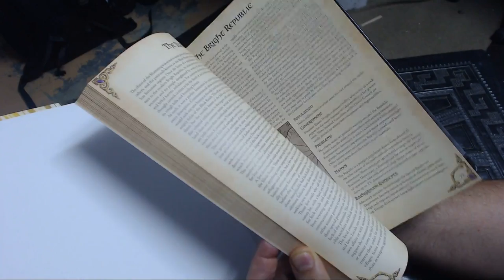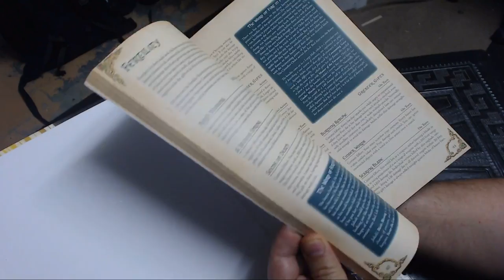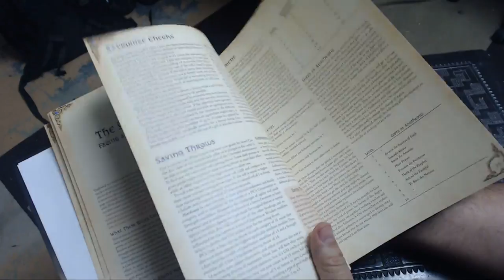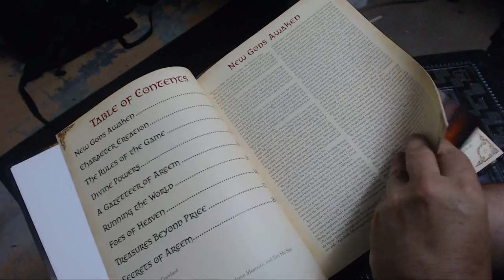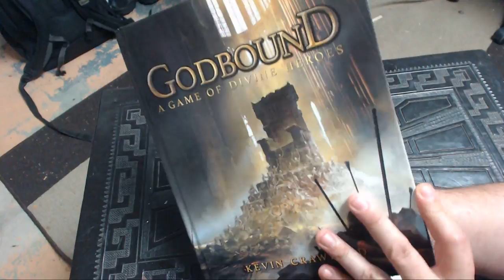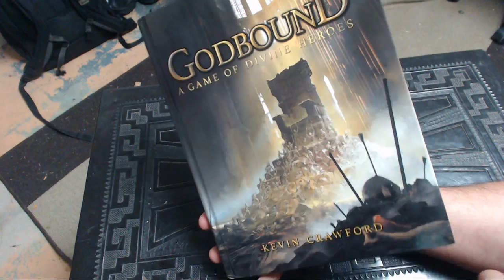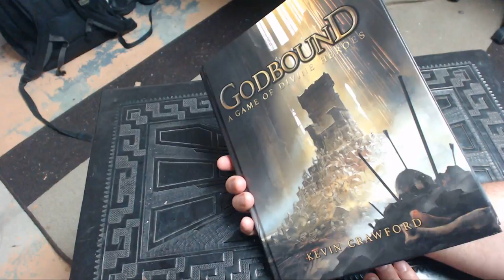Sine Nomine's Godbound RPG, quick review of Deluxe edition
Sine Nomine's Godbound RPG printed book quick review of Deluxe edition overview